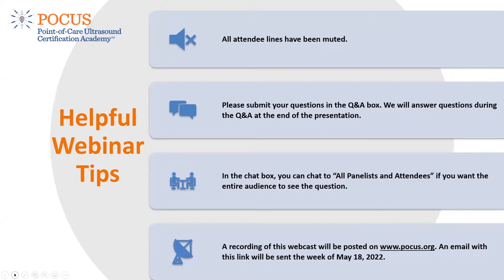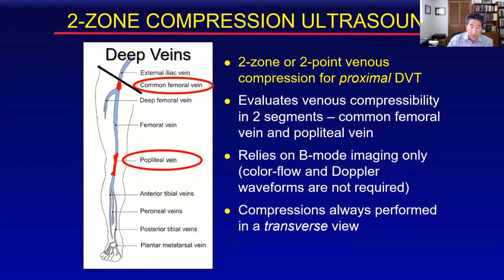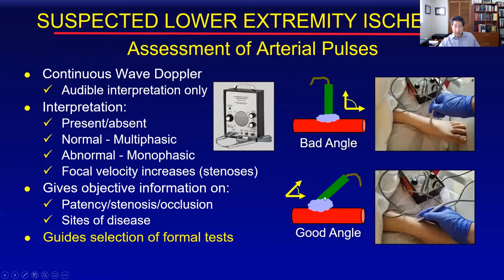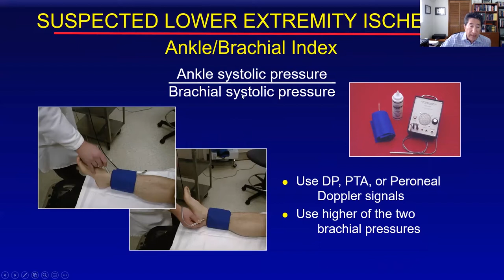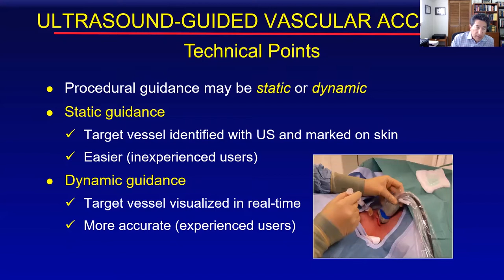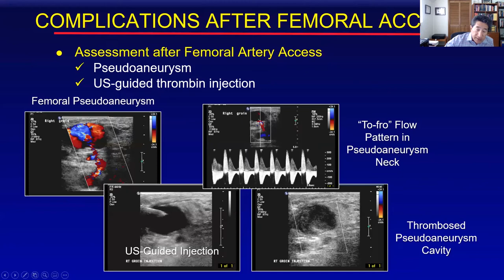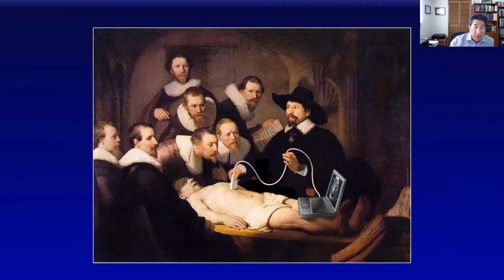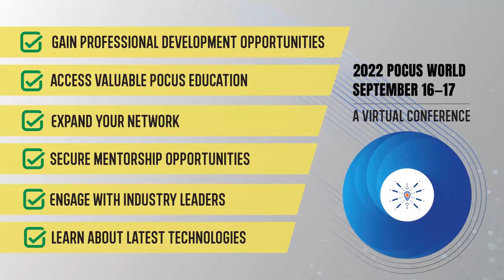Vascular Applications for Point-of-Care Ultrasound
This presentation will provide an overview of the point of care ultrasound applications that can be used to assess common vascular problems, including suspected lower extremity ischemia, lower extremity DVT, and abdominal aortic aneurysms. Ultrasound guidance for vascular access will also be discussed.

Learning objectives:

* Recognize the difference between normal and abnormal Doppler flow signals in the lower extremity arteries.
* Understand how to identify proximal lower extremity DVT by 2-zone compression ultrasound.
* Discuss the rationale for abdominal aortic aneurysm screening with ultrasound.